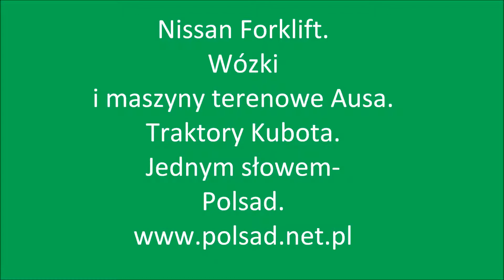Polsad w Gołuchowie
Zdjęcia pochodzą z XIV Dni Ogrodnika w Gołuchowie 2012.